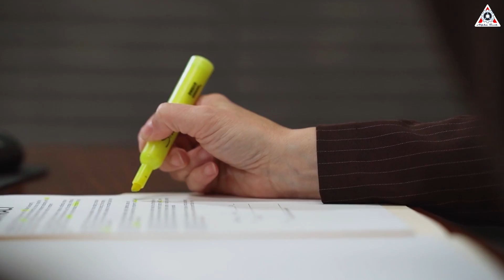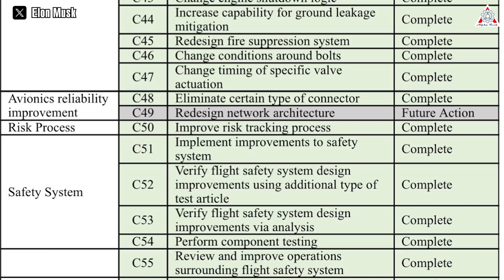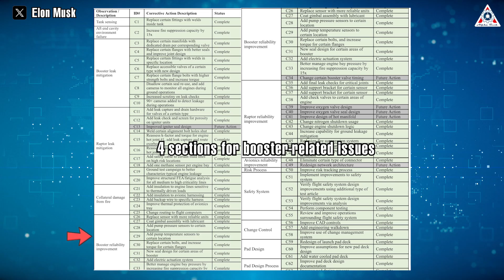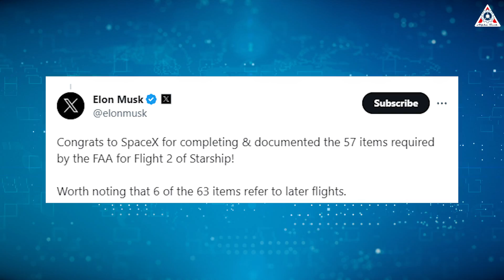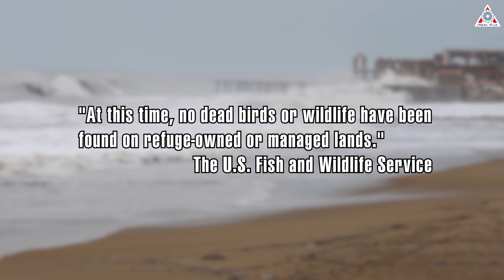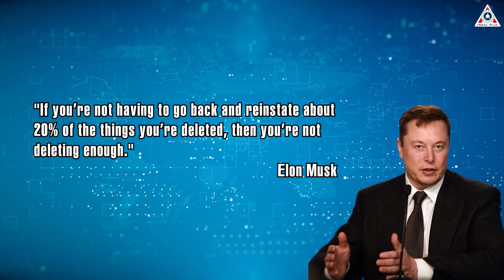FAA just officially announced SpaceX Starship's 2nd launch date...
1, Sources of music
The-Doctor-main-version
2, Sources of thumbnail

FAA just declared SpaceX Starship launch in October
Starship is ready, and we are ready too!
The giant bird can soar into the sky at any moment now.
However, there is still a thread holding it back, and that's the FAA.
While recent updates seemed to create an opportunity for Starship to launch in September, the FAA's latest announcement stated that a license for Starship could only be issued in October at the earliest. This has caused quite a bit of disappointment in the space exploration industry.
Let's analyze this story together in today's episode of Alpha Tech!